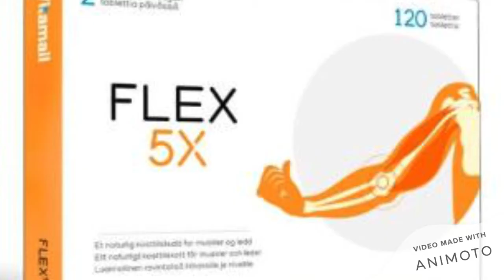Flex5X Sverige Piller Pris, Erfarenhet, Bluff & Köpa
Flex5X säkert och riskfritt för konsumtion. Faktum är att några av ingredienserna i denna formel har använts i alternativ medicin i århundraden för att behandla smärta vid artros.